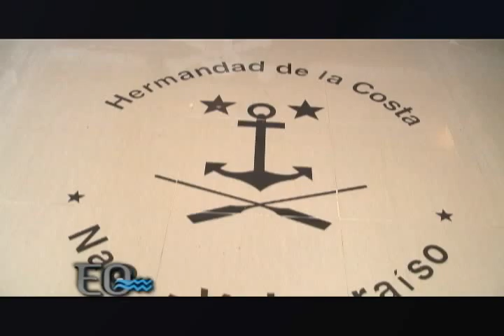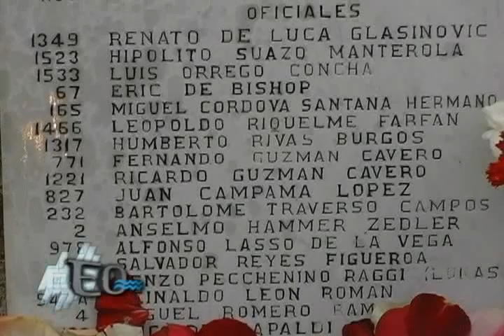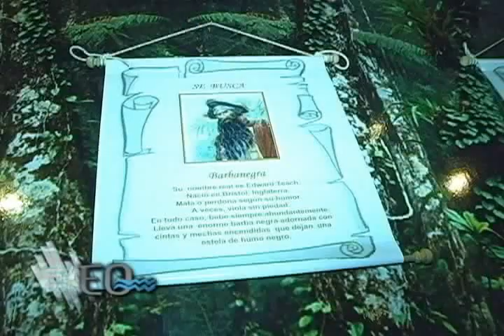Nuevas Autoridades en Hermandad de la Costa 2013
Con nuevos capitanes navega la Hermandad de la Costa que se prepara para una edición de sus miembros ejemplares, modernización de su portal y los preparativos para estar presente en el Zafarrancho Mundial que se realizará en 2014 en Francia.